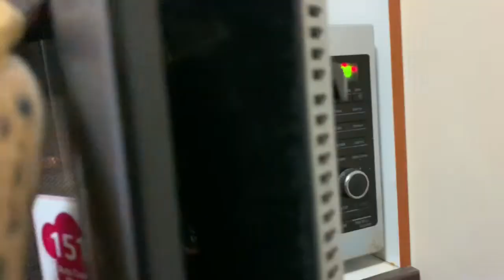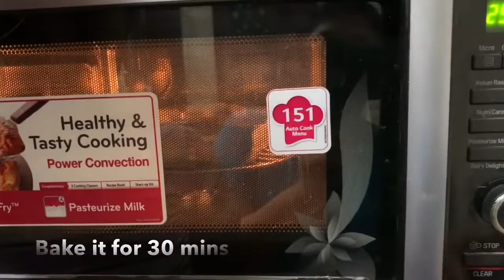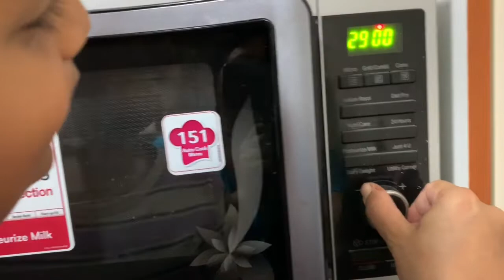Chocolate Banana Cake By Preethi Ramasami | Recipe 100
Chocolate Banana cake - A classic rich, moist and creamy chocolaty cake made with banana and cocoa powder. It is an easy peasy recipe.